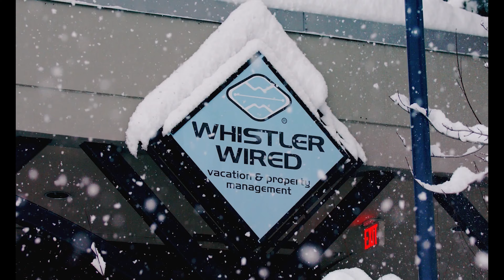Whistler Wired | Woodrun Aerial View